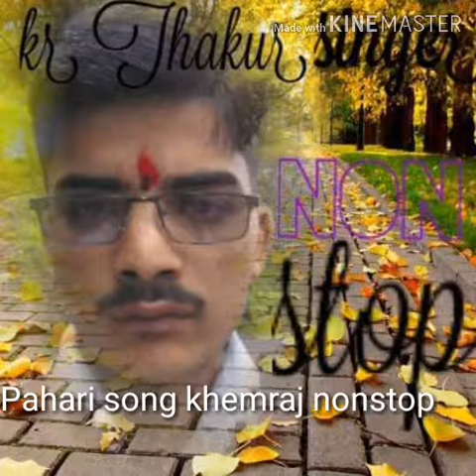Pahari song khem raj non stop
Pahari song khemraj nonstop